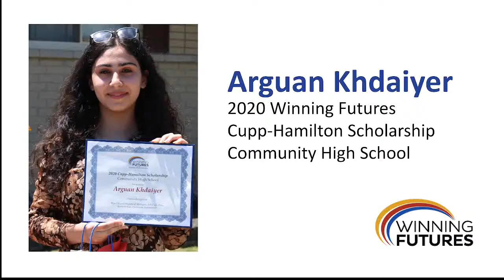Arguan Khdaiyer - Winning Futures 2020 Cupp-Hamilton Scholarship Winner